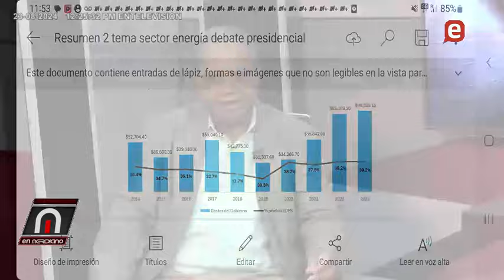Nos Fuñimos!!!!!!! Celso dice que sistema eléctrico esta punto de colapsar